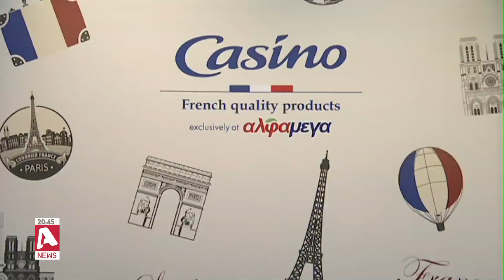Νέο άρωμα Γαλλίας μπήκε στα ράφια των υπεραγορών Αλφαμέγα